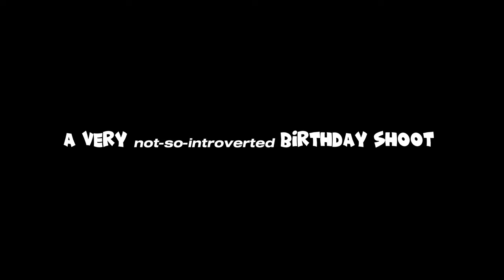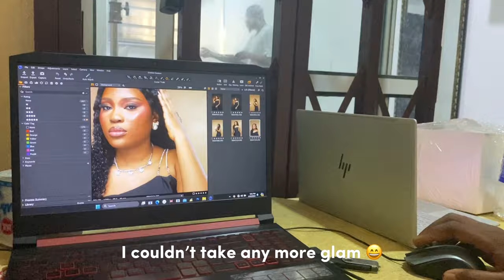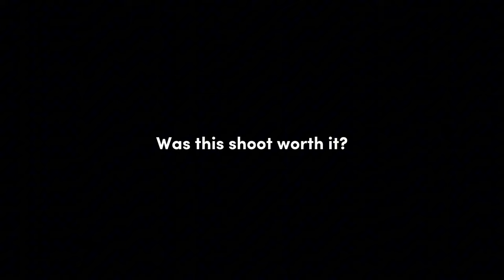ᯓ ᡣ𐭩 I Had a Crazy Introvert Birthday Shoot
Have you ever had to go for a photoshoot and felt uncomfortable in your own skin? As an introvert, I can relate. That's why I decided to share my experience with you in this cozy introvert vlog of my very introverted photoshoot.

You'll get to see how I managed to feel comfortable and confident in front of the camera even as an introvert. I can't wait to show you how everything turned out!

Oh and happy birthday to me. 🥳🎉

Gowns in this video:
- (from Shein)

Take a screenshot of any of the products in the video and use image search to find them on your favorite shopping platforms.

Watch: AT/youtube